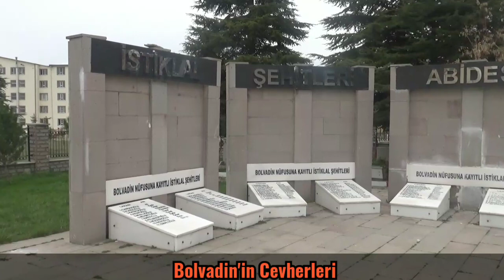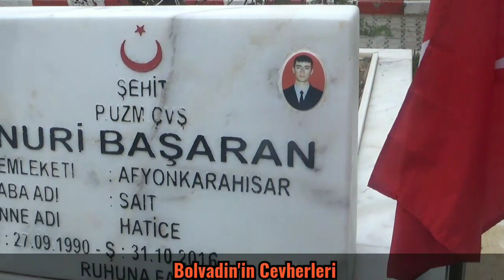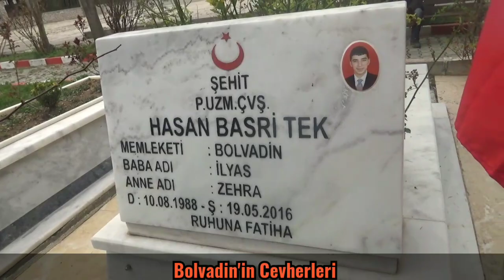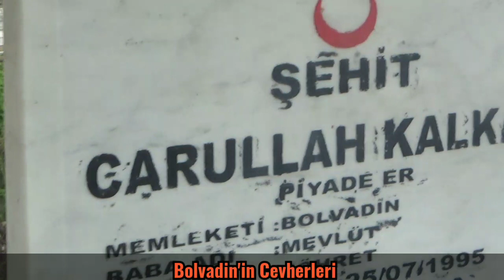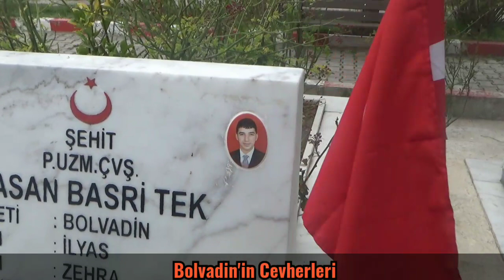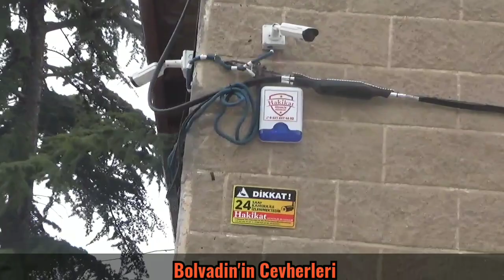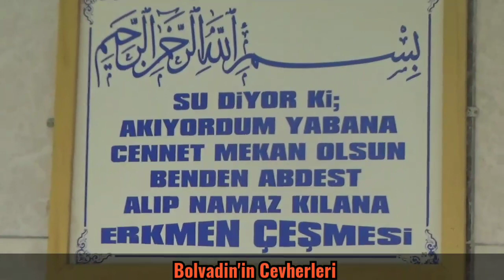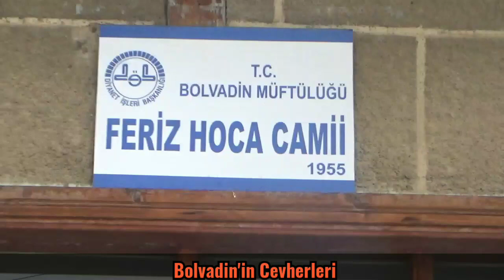Bolvadin Şehitliğimiz ve Erkmen Mah.Muhtarı Gani Tek'le söyleşimiz..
Şehitlerimize Fatiha okumayı ihmal etmeyelim
Allah onlardan razıolsun...